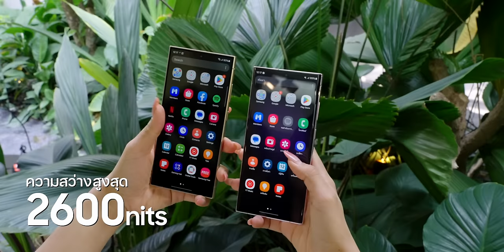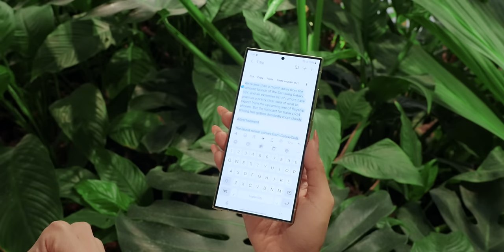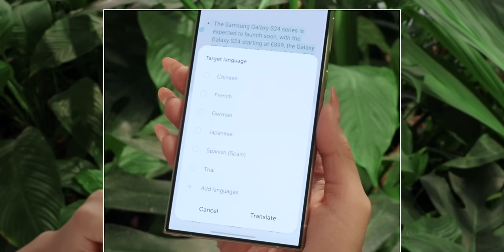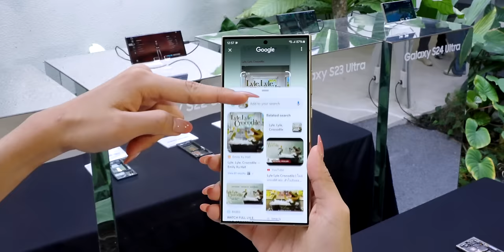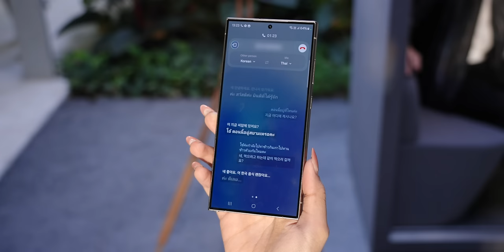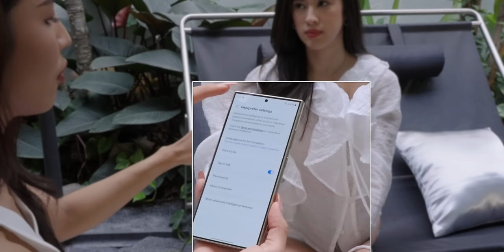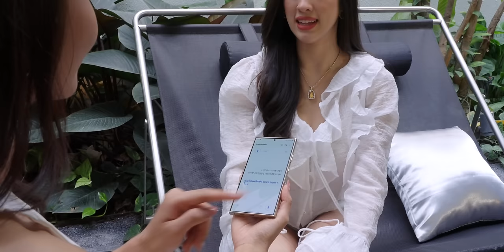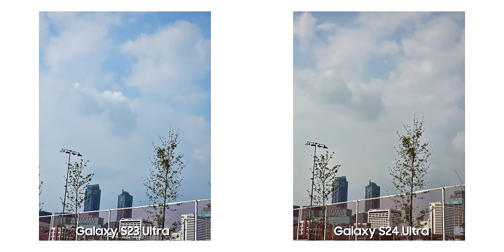จับเครื่องจริง Galaxy S24 ทั้ง 3 รุ่น พร้อมพาชม Galaxy AI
ชมตัวจริง Galaxy S24 ทั้ง 3 รุ่นอย่าง S24, S24+ และ S24 Ultra ใหม่ตัวเครื่องไทเทเนียม สวยงามขนาดไหน แล้ว Galaxy AI คืออะไร ชมกันเลย

00:00 - จับเครื่องจริง S24 Series
00:17 - สเปคและดีไซน์
02:37 - Galaxy AI Summarize
03:18 - Galaxy AI Message
03:52 - Galaxy AI Circle to Search
04:17 - Galaxy AI Call Assist
06:30 - Galaxy AI Face to Face
08:16 - Galaxy AI Magic Transform และ Generate
09:02 - กล้อง